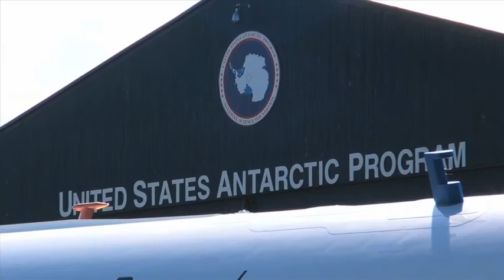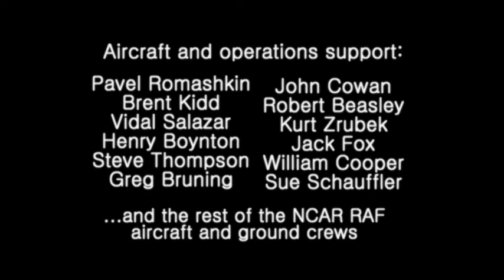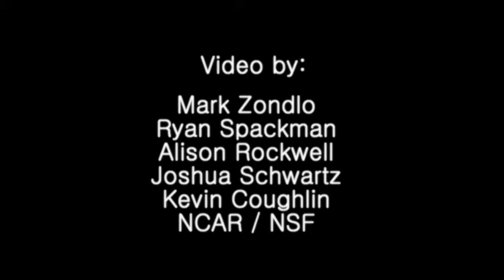Earth's Last Frontier: The Atmosphere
Mark Zondlo and his team travel from pole to pole in a superfast research aircraft mapping Earth's atmosphere with a new laser-based sensor that measures water vapor.